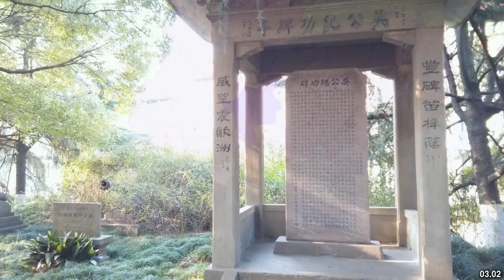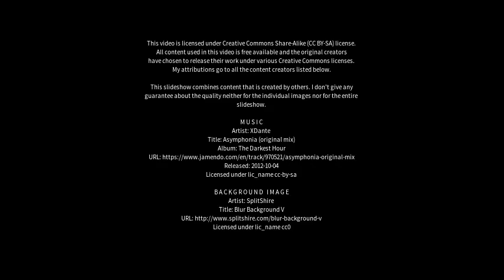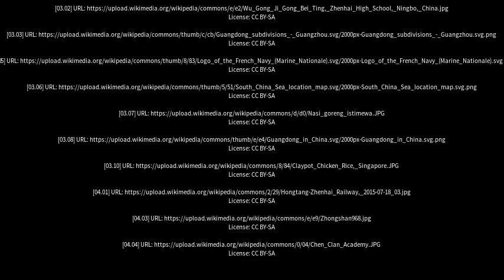Best places to visit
Best places to visit - Zhenhai (China) Best places to visit - Slideshows from all over the world - City trips, nature pictures, etc.